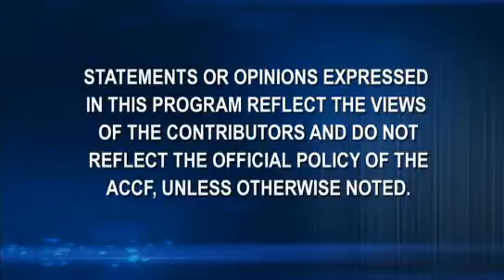AHA 2010 | DEFINE Trial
Primary Results of the DEFINE Trial: Determining the EFficacy and Tolerability of CETP INhibition with AnacEtrapib.